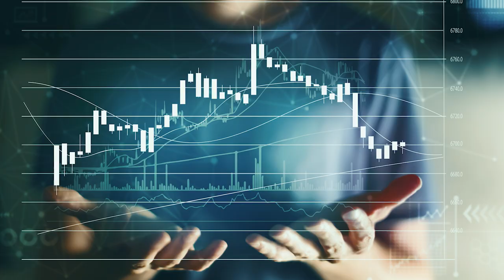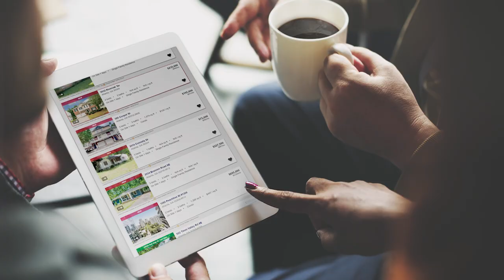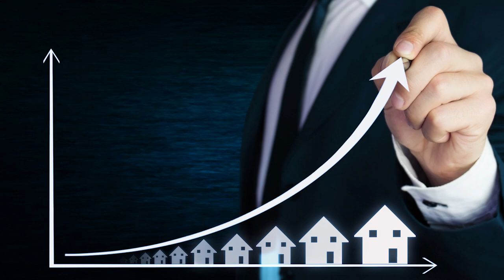Bradham Wilder - ERA Wilder Commercial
Bradham Wilder   ERA Wilder Simply Home